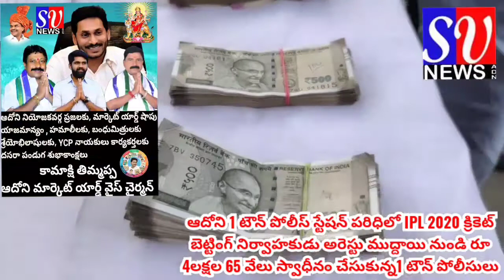SV News_24_10_2020_ఆదోని 1 టౌన్ పోలీస్ స్టేషన్ పరిధిలో IPL క్రికెట్ బెట్టింగ్ నిర్వాహకుడు అరెస్ట్